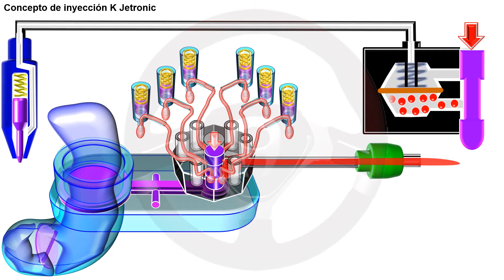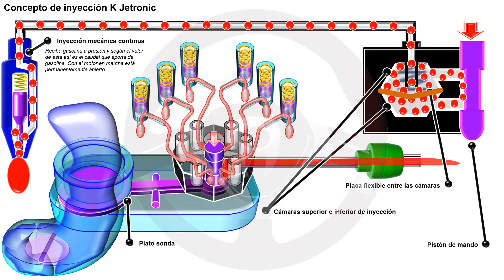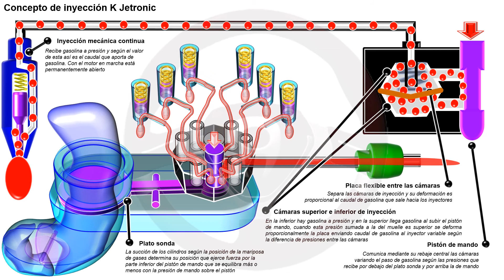Inyección K Jetronic y KE Jetronic (5/10)